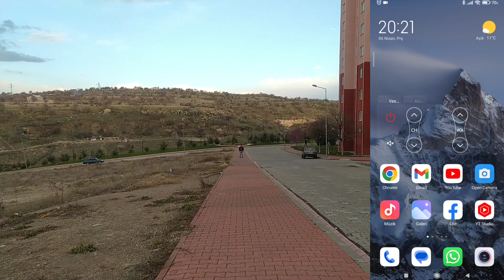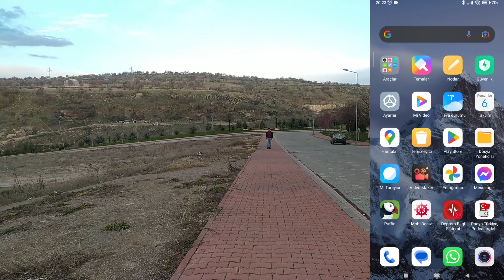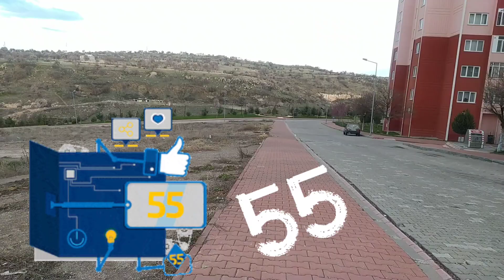Daytona type-C Yaka mikrofonu İxaomi Redmi serisine uyum sağlamadı Nasıl eşleştirme yapılır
Daytona type-C Yaka mikrofonu Redmi not 8 ve diğer seriye uyum sağlamadı bir uygulama ile bağladım ayrıntılar Videonun sonunda
Samsung ve iPhone harici telefonlarda çalışmadığını öğrendim
bu uygulama bu kamera uygulaması bu işi çözdü